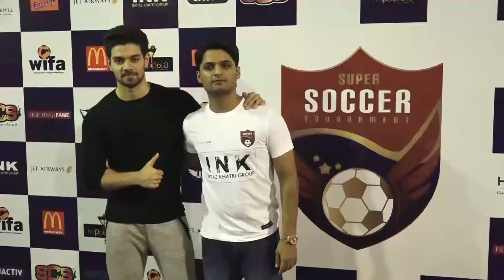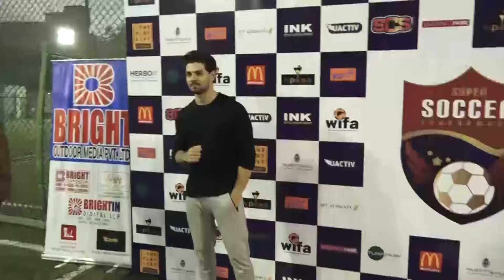Dino Morea & Sooraj Pancholi Launch Of 1st Edition Of Super Soccer Tournament